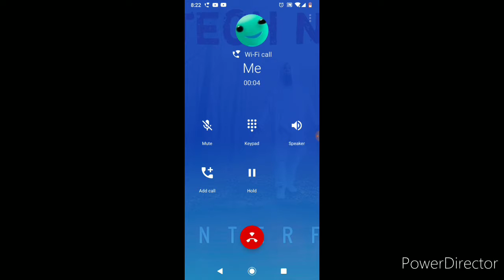My Broken Loot Path (Fortnite)